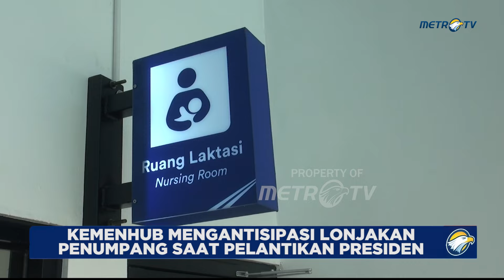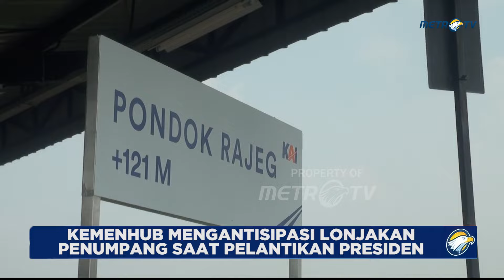Antisipasi Lonjakan Penumpang Saat Pelantikan Presiden dan Wapres, Menhub Resmikan Revitalisasi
MetroTV,
Mengantisipasi lonjakan penumpang saat pelantikan Presiden dan Wakil Presiden, perjalanan kereta api dari Bogor menuju Jakarta tidak berhenti di Stasiun Manggarai.
Sementara itu pemerintah melalui Kemenhub, memberlakukan biaya ongkos 1 rupiah untuk seluruh moda tramsportasi milik pemerintah, saat pelantikan.